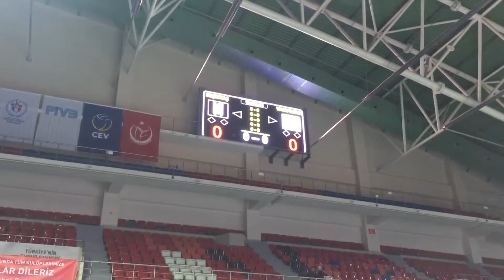Feb 15, 2017 Bursa B vs VakifBank 0:3 (Match 16) #2/2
@VakıfBank Spor Kulübü 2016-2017 Turkish League